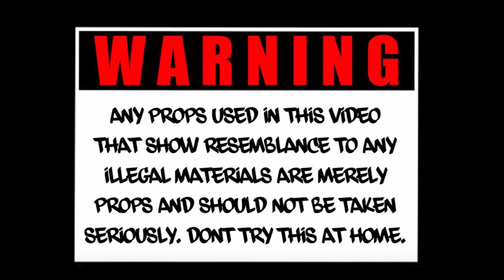DUKETHAGOD HEAVEN OR HELL X DIR BY TRUMAN RHINEHART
ARTIST DUKETHEGOD